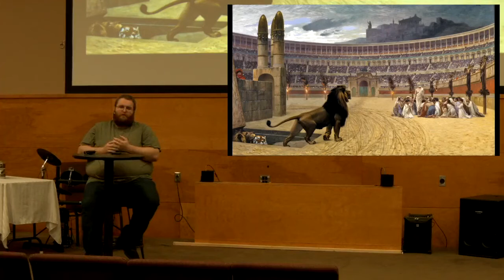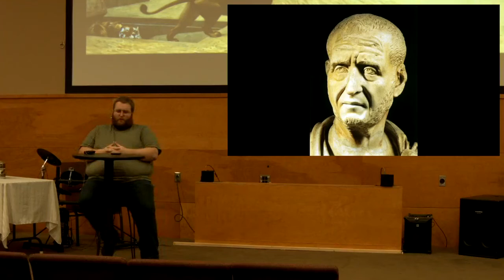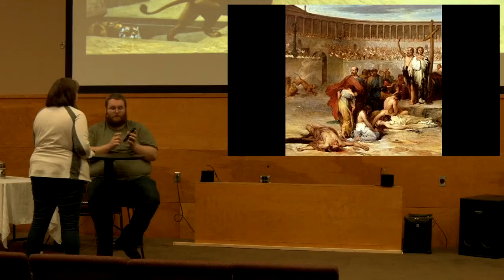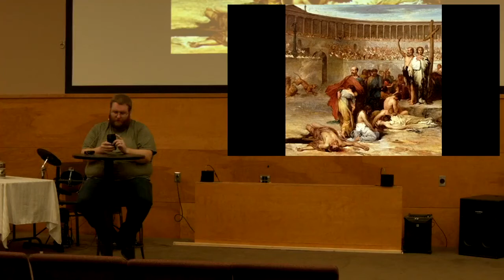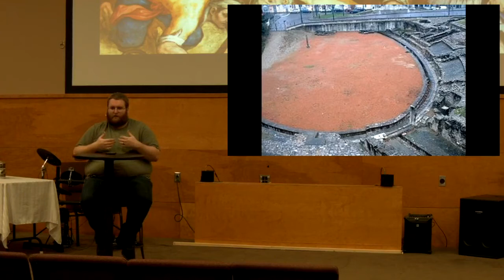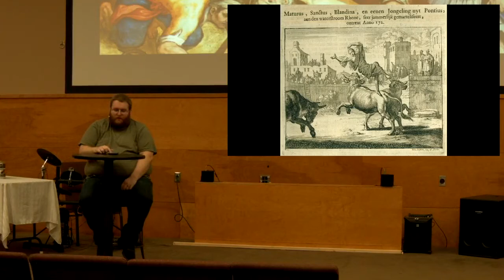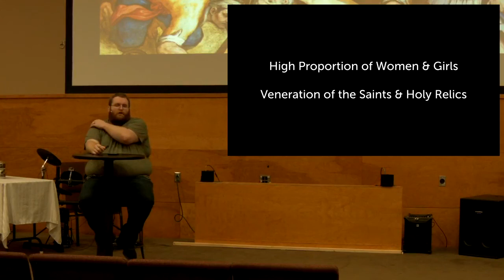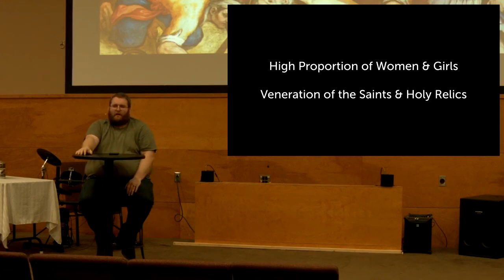A Survey of Church History - Week 3